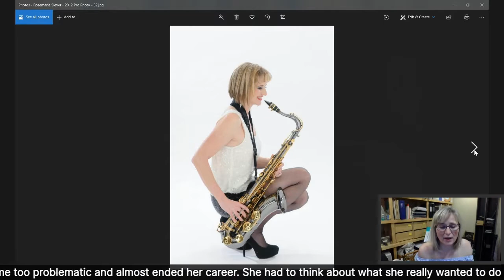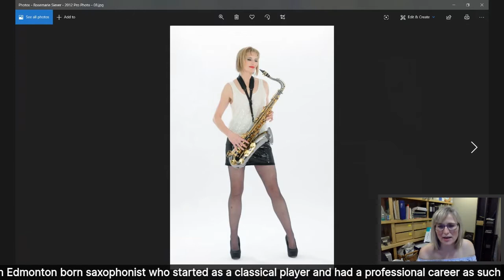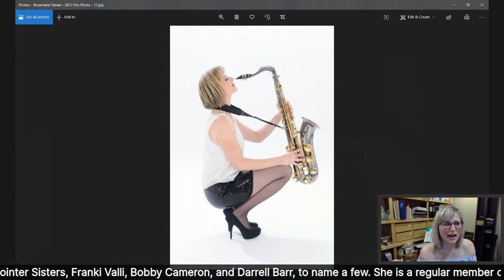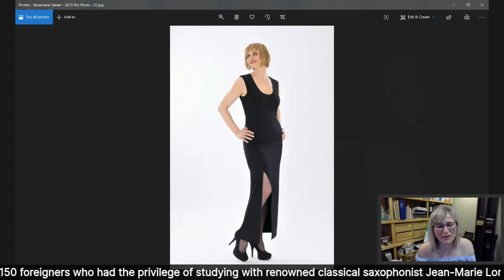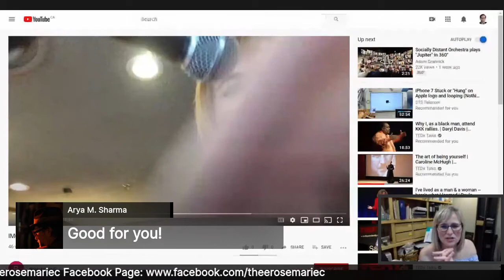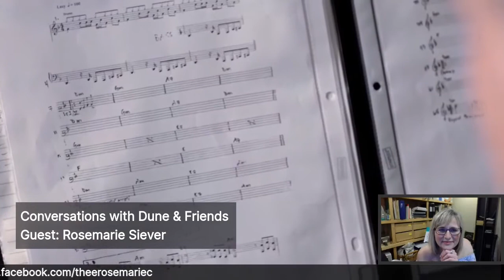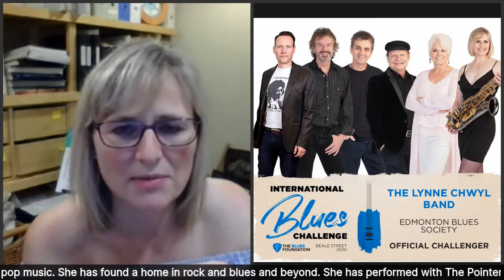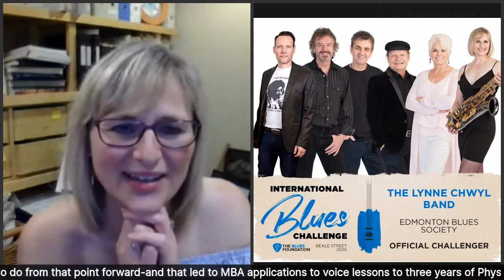Rosemarie Siever on Conversations with Dune & Friends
Rosemarie Siever is an Edmonton born saxophonist who started as a classical player and had a professional career as such for the bulk of her career. She is one of approximately 150 foreigners who had the privilege of studying with renowned classical saxophonist Jean-Marie Londeix, in Bordeaux, France.

Then, shoulder issues became too problematic and almost ended her career. She had to think about what she really wanted to do from that point forward-and that led to MBA applications to voice lessons to three years of Physiotherapy and then pop music. She has found a home in rock and blues and beyond. She has performed with The Pointer Sisters, Franki Valli, Bobby Cameron, and Darrell Barr, to name a few. She is a regular member of X Band Latin Sensation, Uptown, St. Bliss, RoseMarie C jazz trio, studio b quartet, The Lynne Chwyl Band, as well as other local bands.